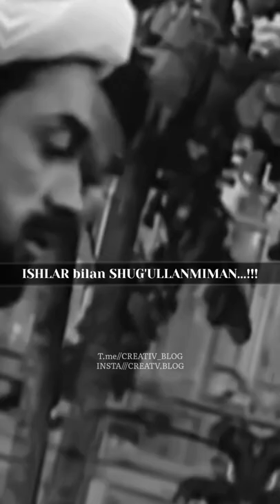SHAYTANAT | JIRILLAMA 😡 |CREATIV_BLOG